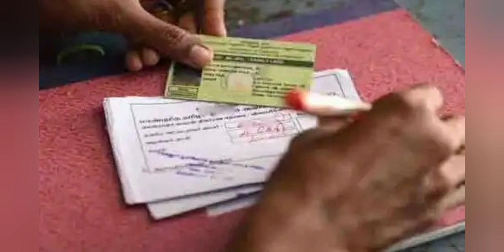இனி PHH , PHH-AAY ரேஷன் அட்டை கிடையாது ? உணவு ஆணையம் உத்தரவு | Rationcard news Tamil today